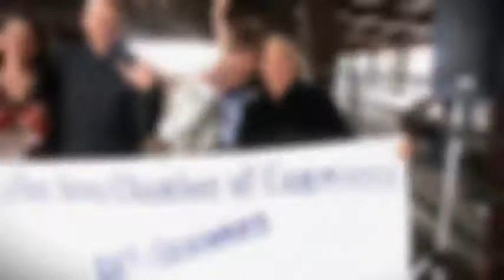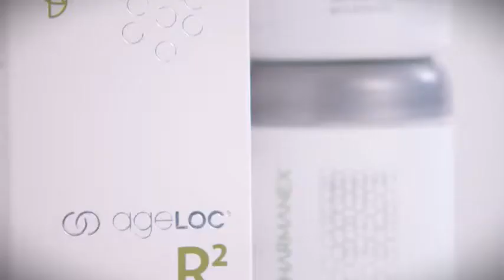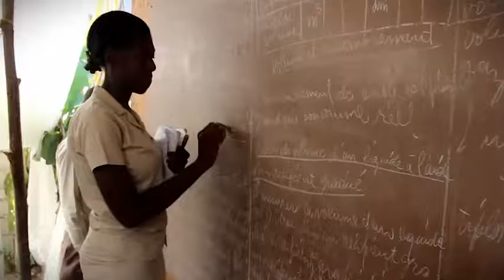NuSkin + Envision + K Tu + NuSkin Story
abcnuskinnewsbiophotonicscannernuskin-antioxidant + antiaging- Facial + technology
Nu Skin NuSkin Pharmanex ageLOC Vitality LifePak Nano Epoch